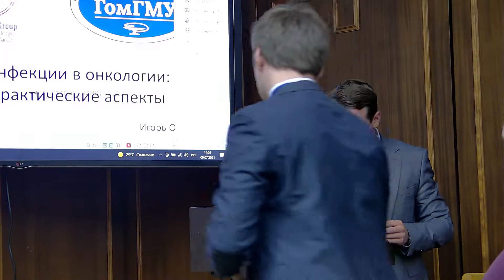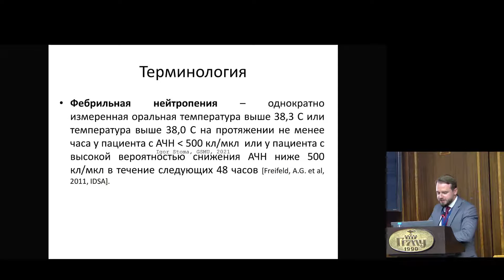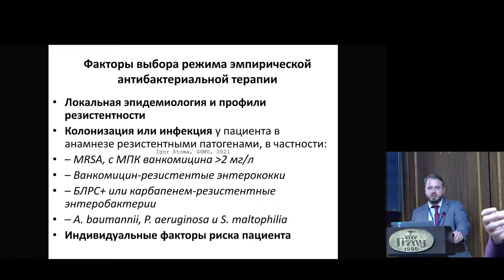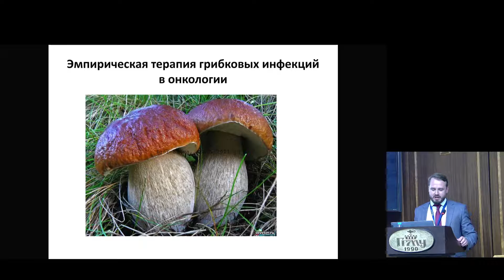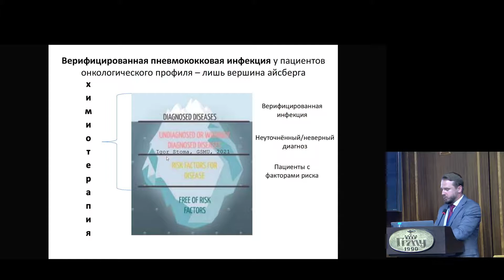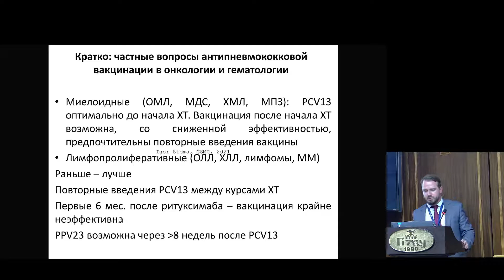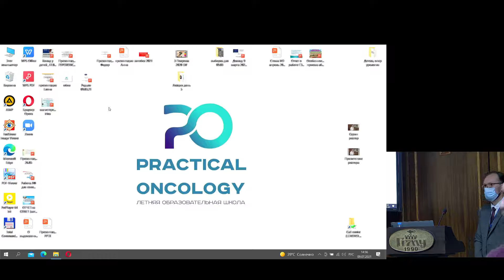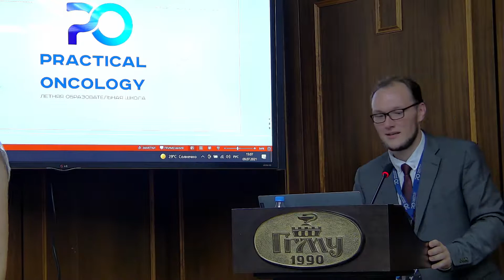Заключительный день работы летней школы "Современная онкология"